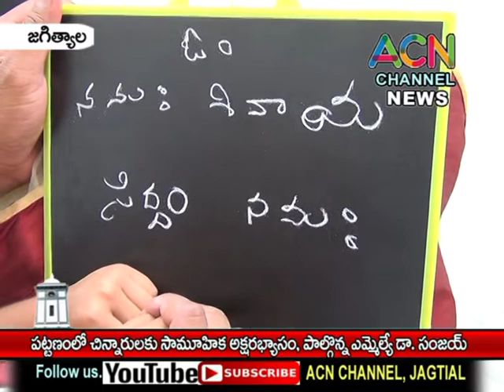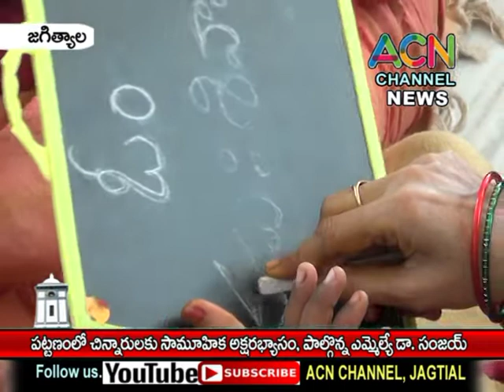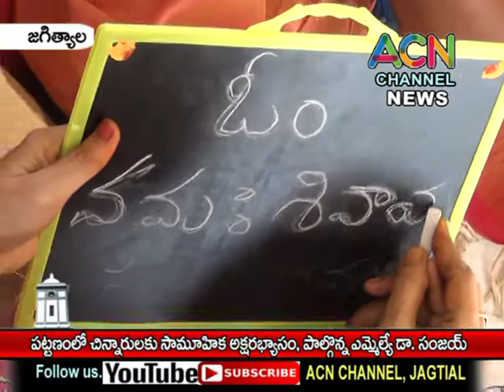జగిత్యాల : విద్యాశాఖ ఆధ్వర్యంలో చిన్నారులకు సామూహిక అక్షరాభ్యాసం, పాల్గొన్న ఎమ్మెల్యే డా. సంజయ్